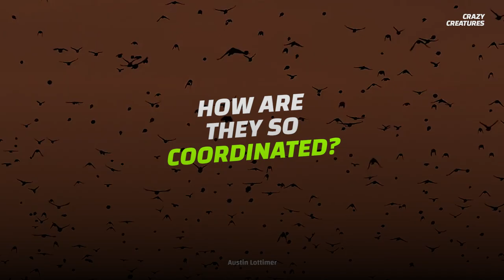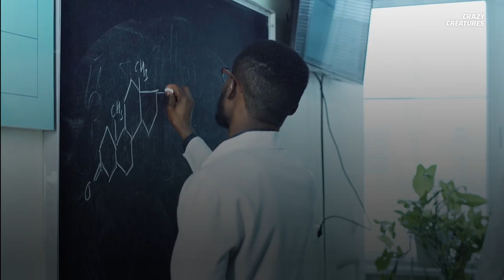Why Do Starlings Flock in Murmurations?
Few things in today's world cause us to pause our technology driven lives, and just look up. But if you noticed a dark cloud darting across the sky, assuming a variety of different shapes and movements, that might just do it. No, you're not tripping on psychedelics, and we haven't fooled you with computer graphics. These are real, and the science behind them will blow your mind.